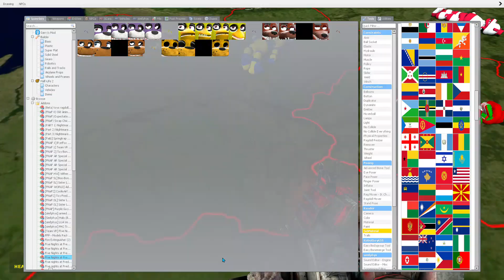World Take Over FNAF Gmod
Question Which Country Border's Andorra in the North EASY!